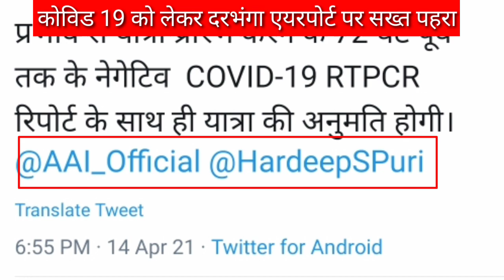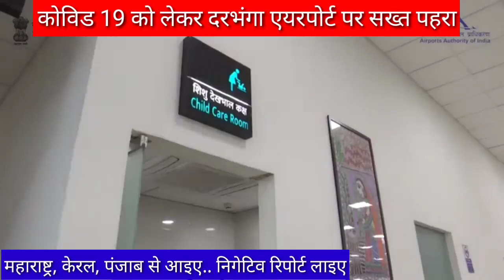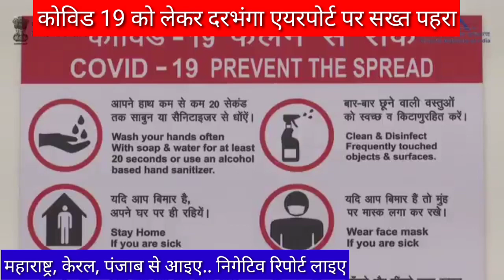दरभंगा एयरपोर्ट आइये.. निगेटिव रिपोर्ट लाइए come darbhanga airport with RT PCR report